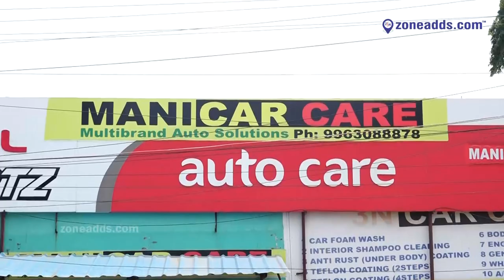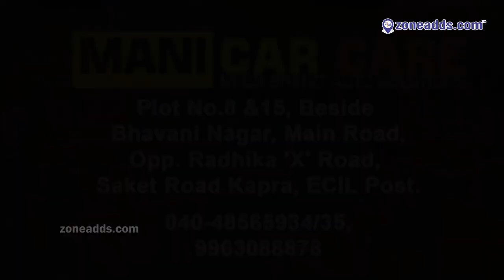Mani Car Care | Multi Brand Auto Solutions | Basha| ECIL | zoneadds.com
Mani Car Care - Auto Solutions for four wheelers.

Mani Car Care provides general service, washing, wheel alignment and all other car related services. Have a look at their garage and operating conditions in this video.